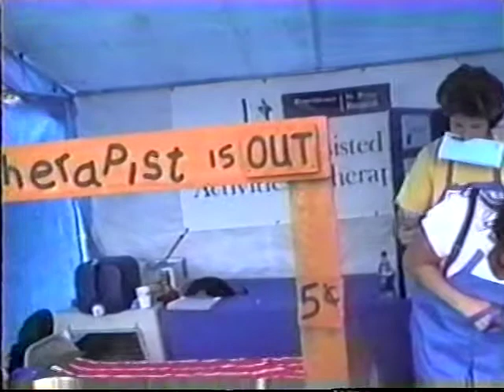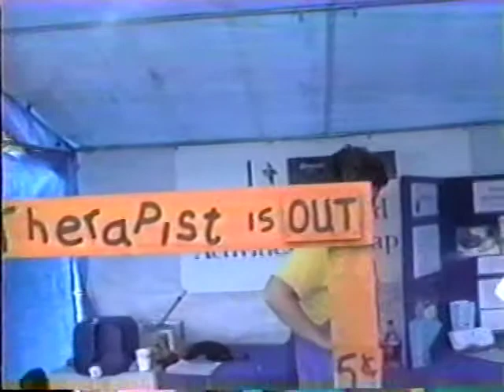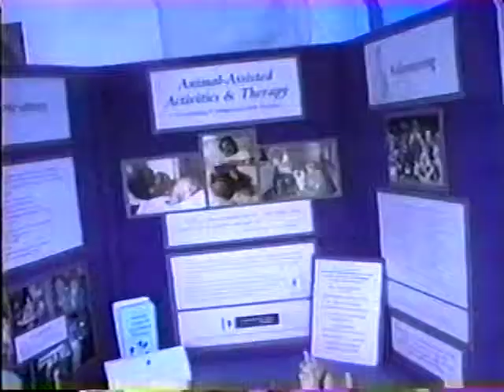A visit with a person of High Strangeness Grayhound, not a BUS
Lets go to the DOGS!